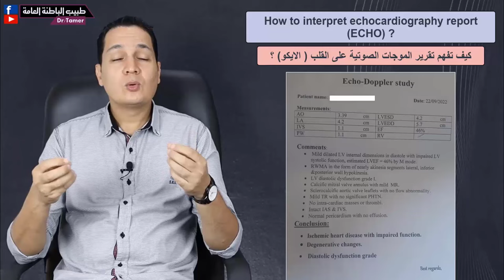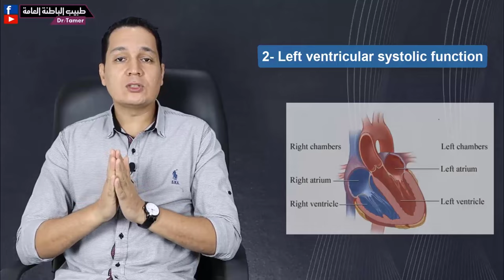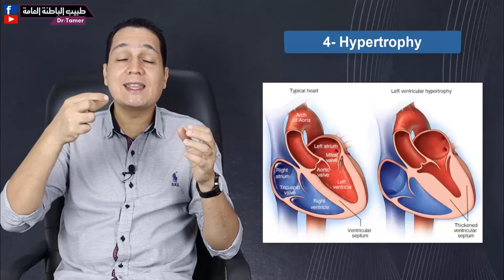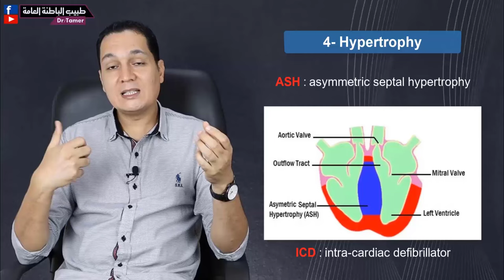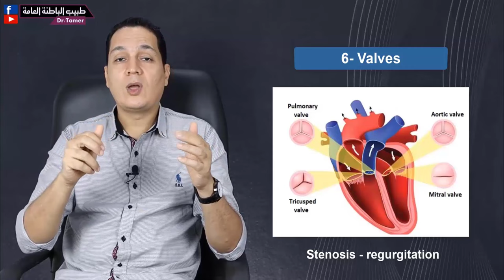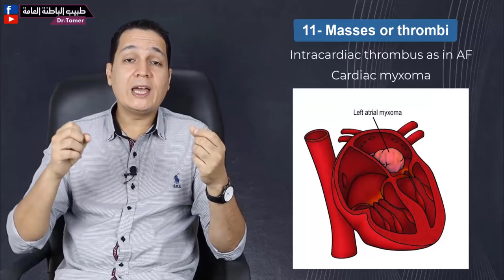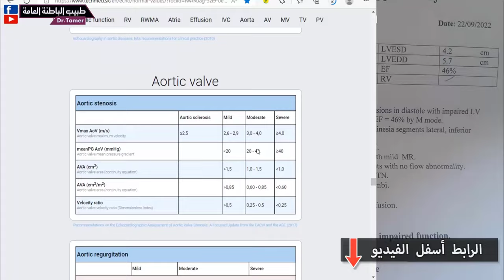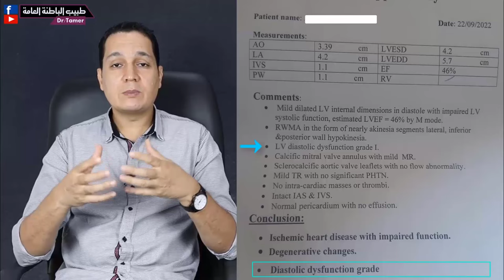كيف تفهم تقرير الموجات الصوتية على القلب ( الإيكو) / How to interpret echocardiography report ?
لدعم القناة بشكل مباشر انضم للاعضاء المنتسبين:
ازاى تفهم الايكو ؟
مع دكتور
تامر احمد عبدالعزيز